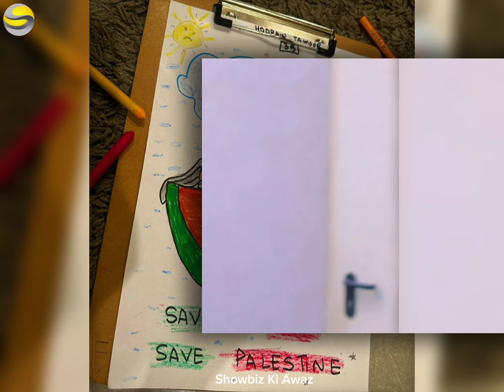Pakistani Actress Ayeza Khan is living the real life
عائزہ کی ’بے فکرلائف اپڈیٹ‘ سے سب جیلس اصل زندگی تو عائزہ خان جی رہی ہیں